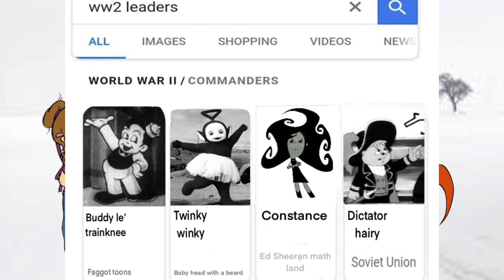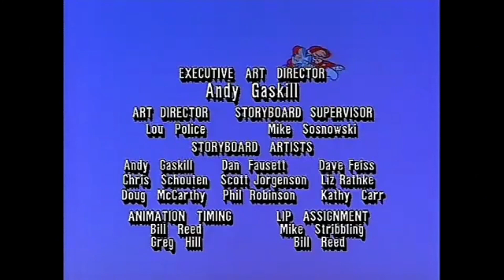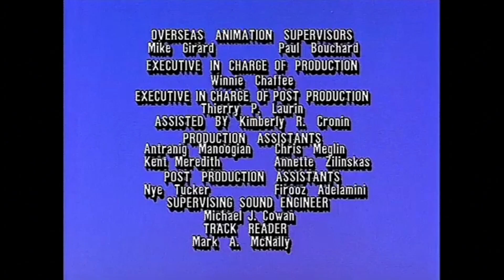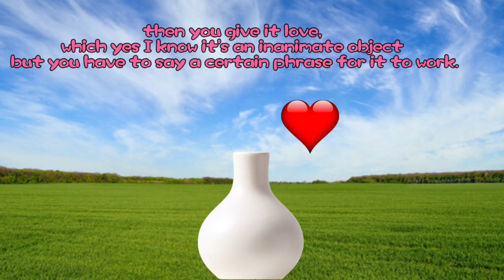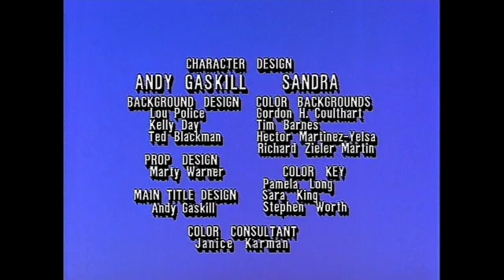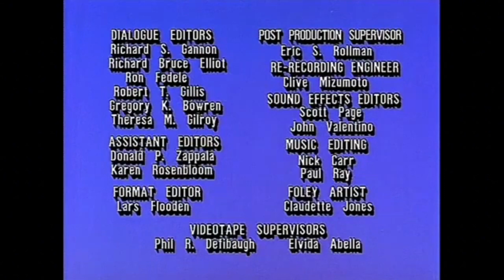Jeanette's Life Complete Season 1